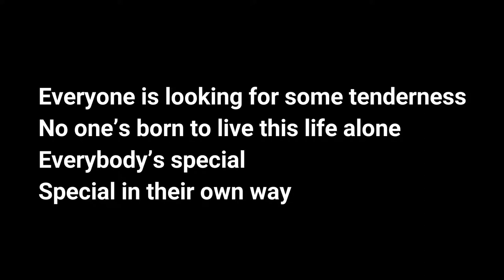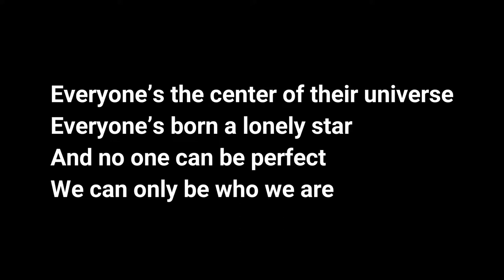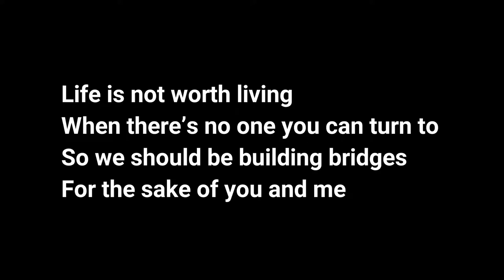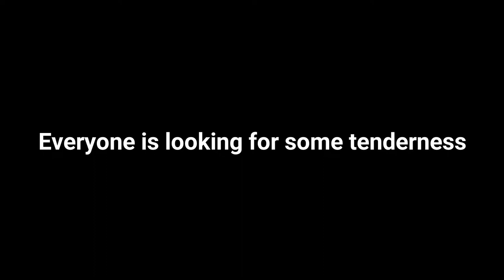Live by Jonathan Clarke (Big Brother Theme Song)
Big Brother theme song used on Season 1